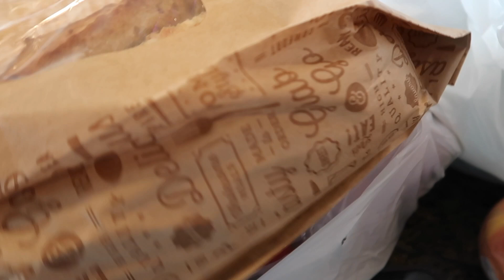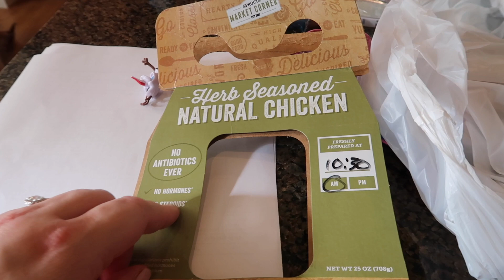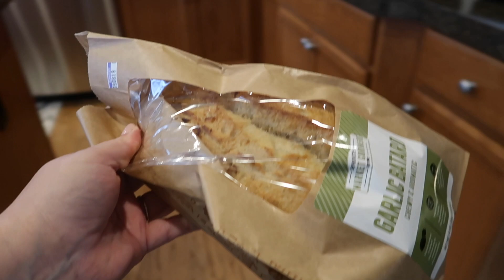GOING TO THE GYM// THIS WAS SO HARD!!!!